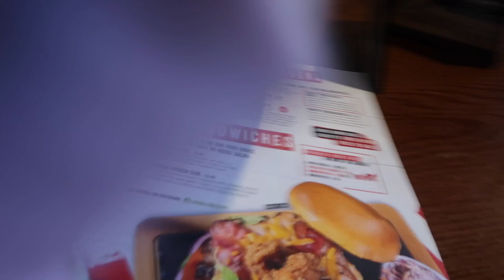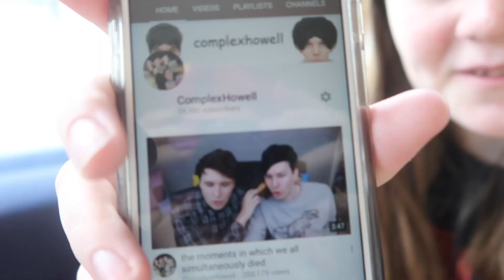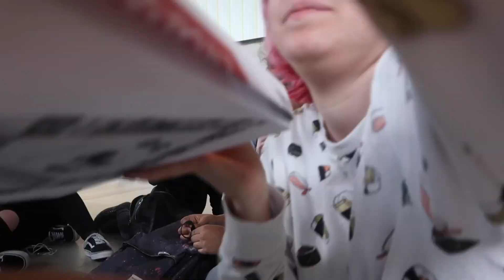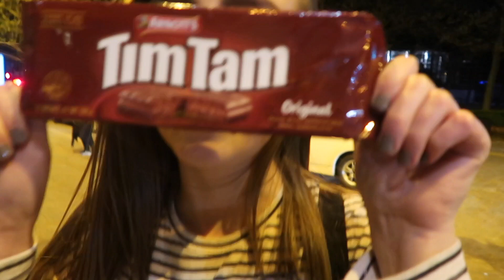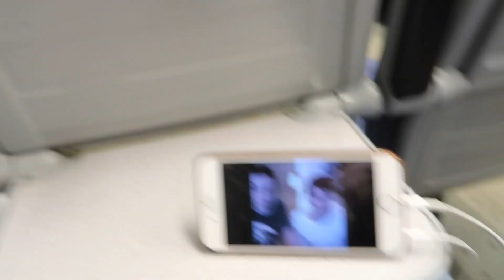Dan and Phil Interactive Introverts Milton Keynes VIP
I hope you enjoy this video from the Interactive Introverts show! Including me meeting Dan and Phil!
01/05/2018